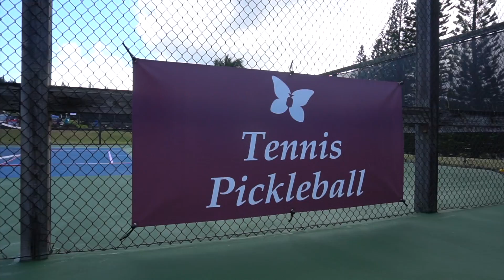Kapalua Tennis Promotional Video